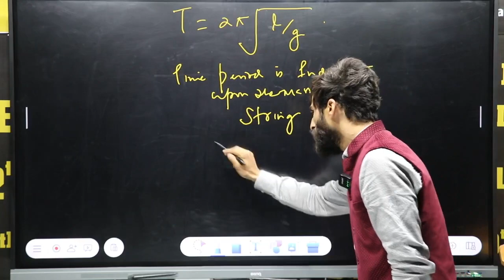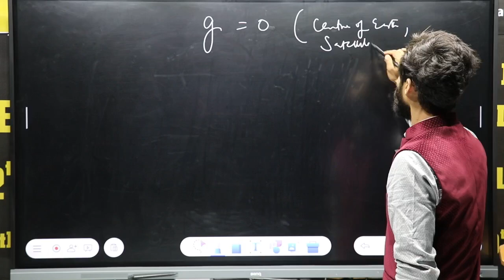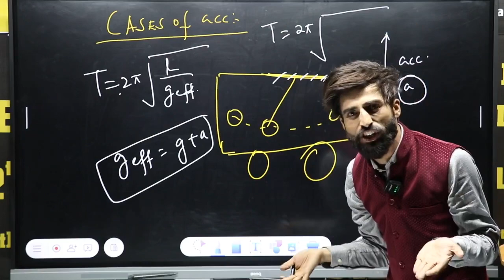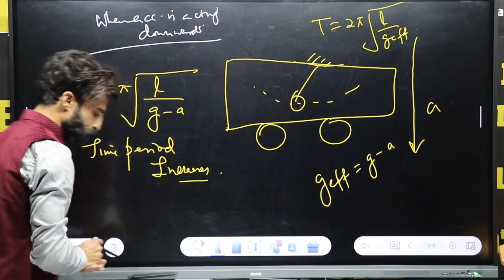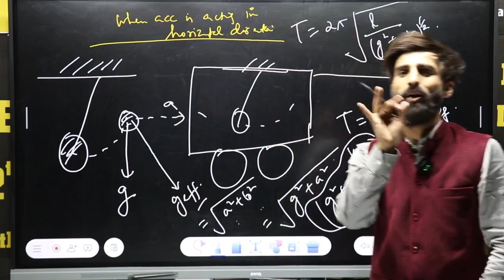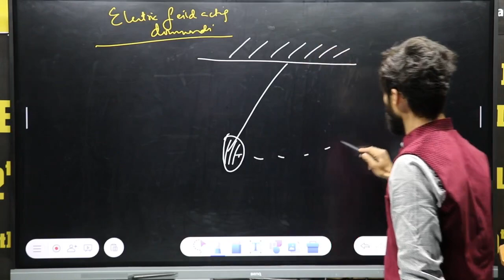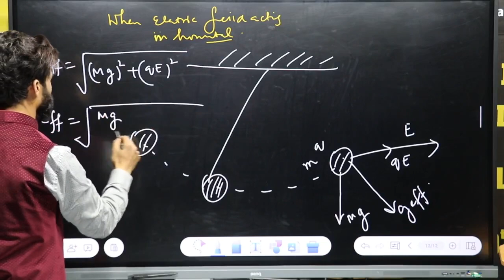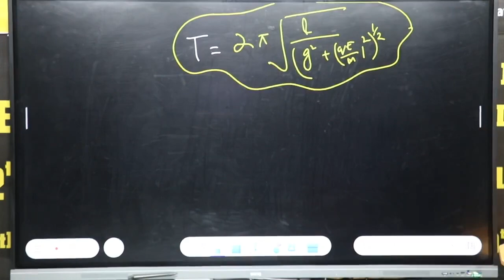simple pendulum// Neet cases 2024//Er shah imtiyaz